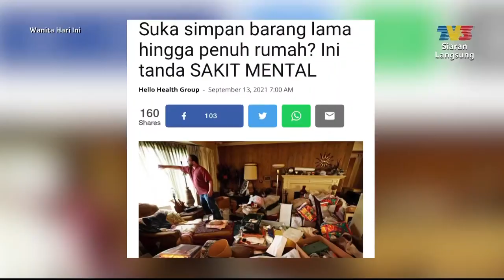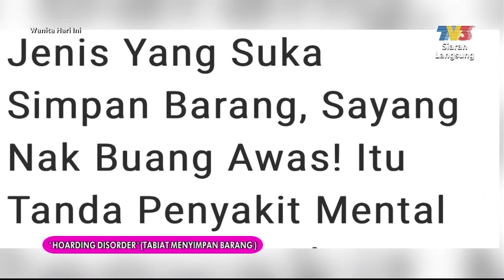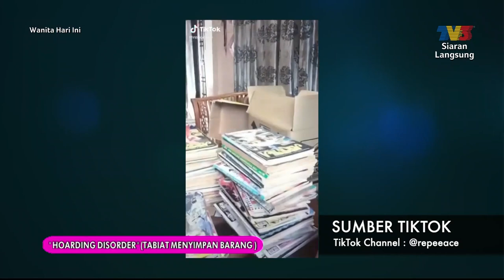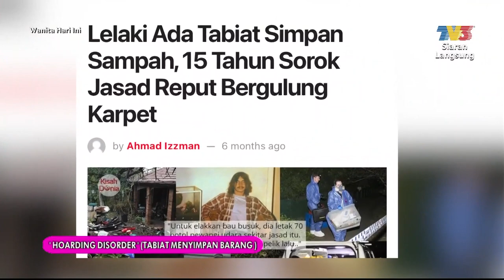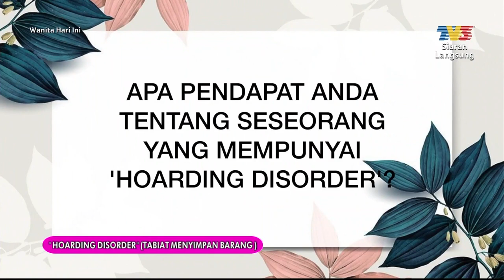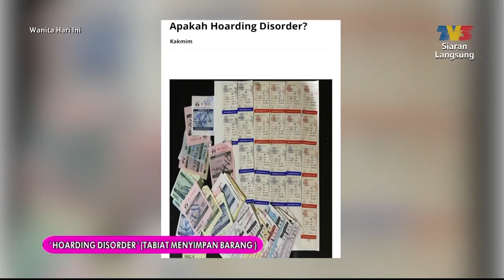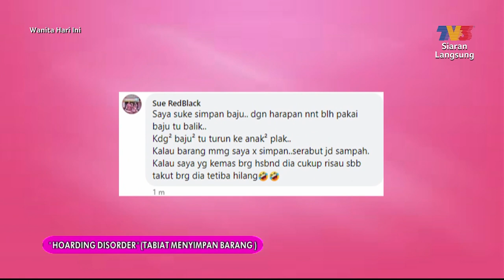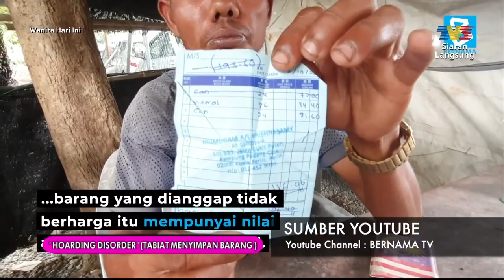Hoarding Disorder' (Tabiat Menyimpan Barang) | WHI (3 Ogos 2022)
Topik: Hoarding Disorder' (Tabiat Menyimpan Barang)